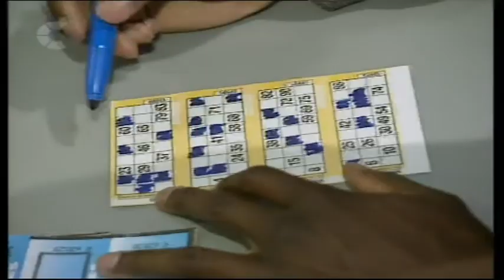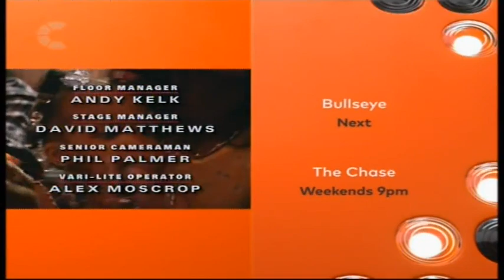UK Gladiators - Series 5 1996 - South Heat 4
UK Gladiators - Series 5 1996 - Episode 11 - South Heat 4 - 7th December 1996

Celia "CJ" Duffield (Army cadet trainer from Winchester, Hampshire) versus Ingrid Reynolds (Housewife and mother from Barnstaple, North Devon)

Paul Dunkley (Broker from Islington, London) versus Colin Treasure (Club doorman and personal fitness trainer from Central Birmingham, West Midlands)

Notes: Duel is not in the fourth Southern heat of Gladiators, but it is meant to be in the fourth Southern heat for its appearance in an event line-up as a core event and a combat event for only two heats.

Suspension Bridge is in the fourth Southern heat as a core event, and a combat event which should have been in the first Southern heat, previously for one odd numbered heat, only.

The events are listed the same in an event line-up since North Heat 2.

Absent: Nightshade and Zodiac.